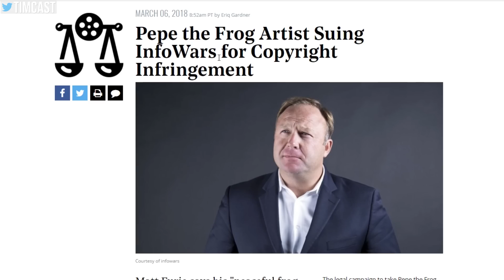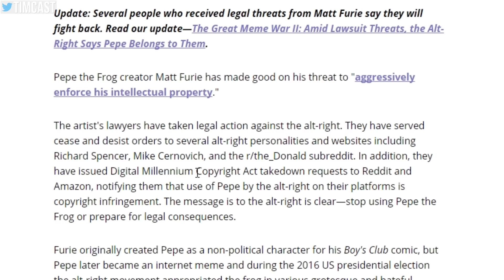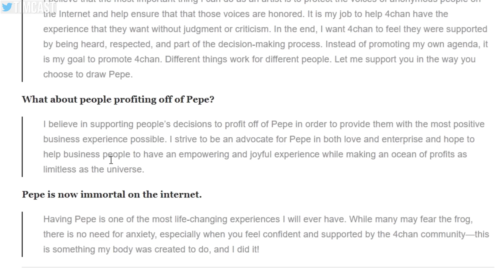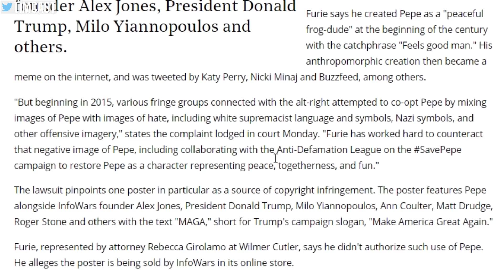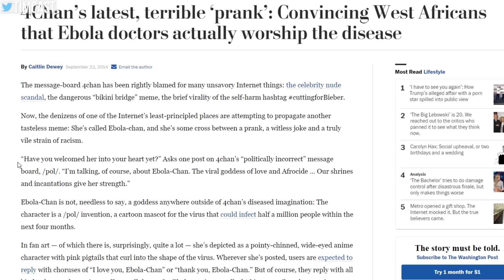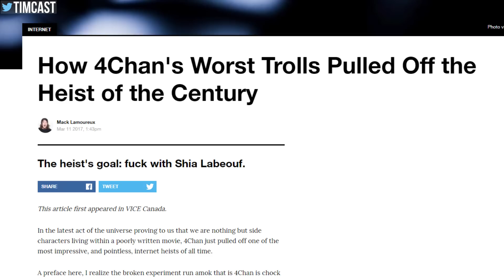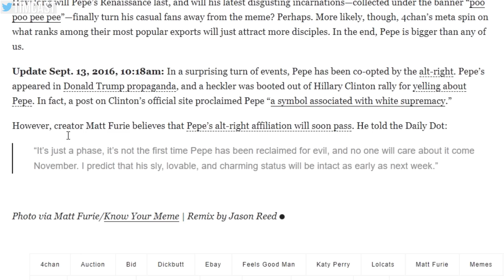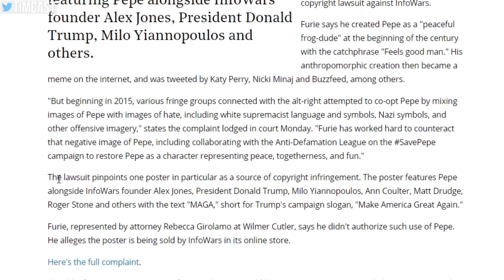Pepe's Creator, Matt Furie, in Interview "It Is My Goal to Promote 4chan"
This is a VERY complicated issue and I don't get NEARLY enough context or information in this piece. I implore you to look further and decide for yourself on this issue.

In a 2015 interview Matt Furie, the creator of pepe, said it was his goal to promote 4chan. In a recent interview he talked about how in early 2015 the alt right began co-opting pepe. He also stated that he wanted people to profit off of pepe.

Did Furie not know what happened on 4chan or what 4chan was doing with pepe? What made Matt change his mind and begin to file lawsuits against people profiting from pepe?

MY GEAR
360 Camera (VR)

Tim Pool
330 Washington Street - PMB 517